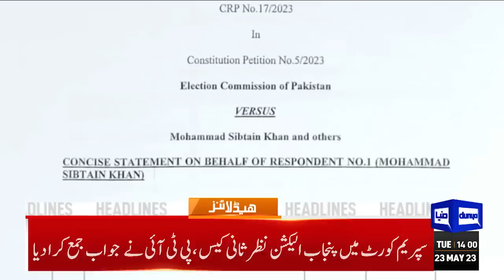Sheikh Rasheed Final Decision | Dunya News Headlines 2:00 PM | 23 May 2023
Jamshed Cheema, wife Musarrat decide to quit PTI

Imran Khan, wife on way to Islamabad to appear before NAB, ATC

Imran Khan to join NAB investigation in Al-Qadir Trust case today

Motive behind G20 session in India to show Kashmir undisputed: Bilawal

NA adopts resolution to try miscreants under army, anti-terrorism laws

Elahi says standing behind Imran Khan in 'difficult times'

COAS Asim Munir reaches out to gallant officers, families

Chaudhry Wajahat Hussain announces departure from PTI

PA ex-deputy speaker Dost Mazari joins PML-N